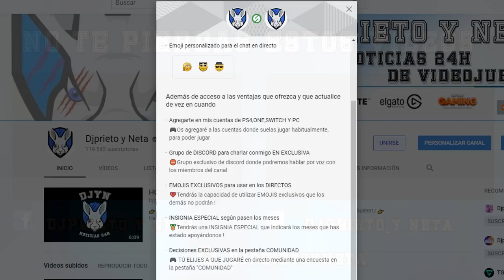MUY IMPORTANTE | PlayStation 5 y la próxima Xbox ya tendría fecha de presentación | LOS DETALLES